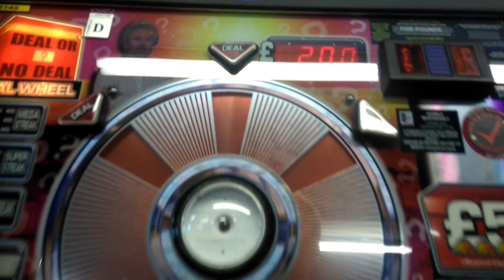fruit machine - deal or no deal - deal wheel - feature - 2017 uk arcades looe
let it spin feature
good one
 noel
banker
fruit machine
looe
uk arcades